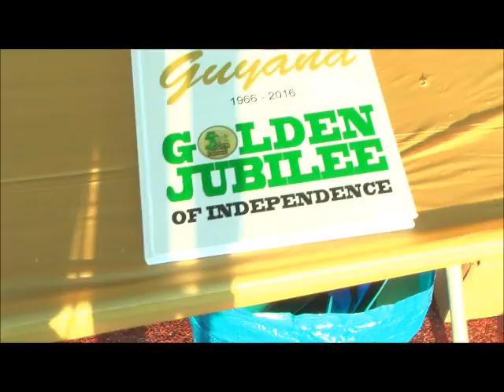GCA Founding President Carol Bagot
Description Presentation of For founding President of Guyana Cultural Association Carol Trim Bagot and Folk Festival 2016 recorded and edited by Patricia Trim